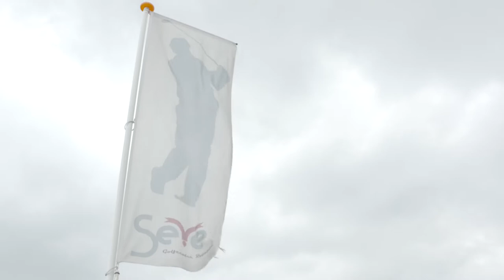Golfdag Rotterdam Topsport 2017